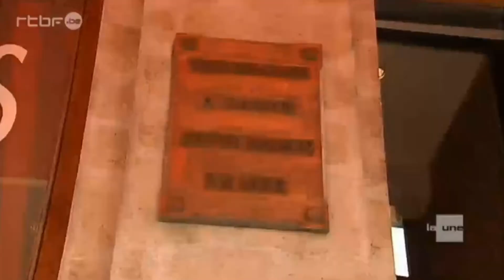Interview de Sébastien Callens "Organisateur du 1er fort boyard en Belgique. Participation au jeu.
jeu de Sms avec Gémotion